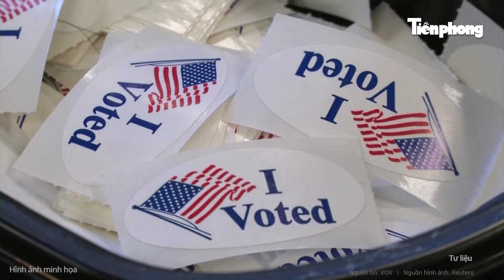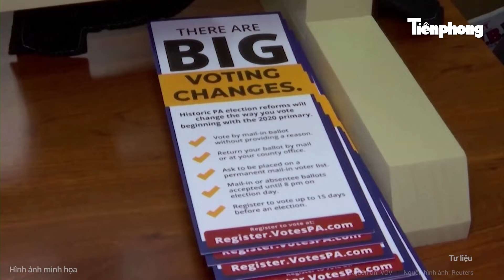Bầu cử Mỹ: Ông Biden tuyên bố “sốc” về khả năng “đặc biệt” của các chị em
Tin tức mới nhất | Bầu cử Mỹ: Ông Biden tuyên bố “sốc” về khả năng “đặc biệt” của các chị em
Tổng thống Mỹ Biden cho rằng, phụ nữ có thể làm mọi thứ đàn ông có thể làm, bao gồm cả việc trở thành người đứng đầu đất nước.